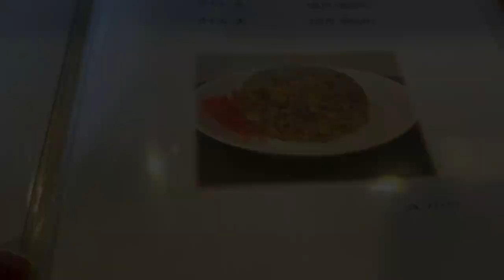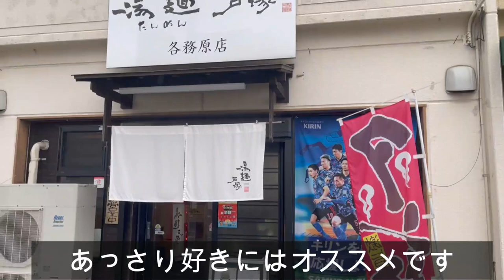【岐阜 ラーメン】元サッカー日本代表戸塚哲也さんのお店「湯麺戸塚 各務原店」あっさり塩味野菜たっぷり塩タンメンを頂きます【岐阜県各務原市】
元サッカー日本代表戸塚哲也さんのお店「湯麺戸塚 各務原店」に行って来ました！
看板メニューの塩タンメンは野菜たっぷりのあっさり塩味。炒めた野菜と一緒に麺を食べると最高です。あっさり好きはオススメです。